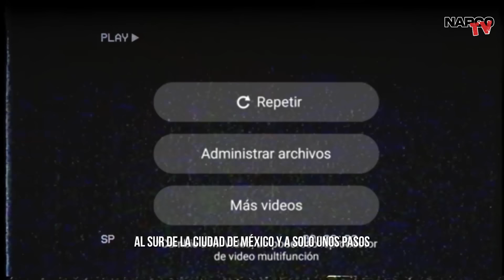💥¡ULTIMA HORA! MARINES Catean al MENCHO 200 ARMAS de LARGO ALCANCE y SUSTANCIAS PROHIBIDAS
Elementos de la Marina de México (Marines) han llevado a cabo un cateo que resultó en la incautación de 200 armas de largo alcance y una cantidad significativa de sustancias prohibidas, pertenecientes a Nemesio Oseguera Cervantes, alias "El Mencho", líder del Cártel Jalisco Nueva Generación (CJNG). Este golpe al CJNG subraya la continua determinación de las autoridades mexicanas para enfrentar y desmantelar las operaciones ilegales que afectan la seguridad y el bienestar del país.

El cateo tuvo lugar en una propiedad en el estado de Jalisco, que servía como uno de los principales centros de operaciones del CJNG. Gracias a una detallada labor de inteligencia y seguimiento, los Marines lograron localizar el escondite de "El Mencho" y asegurar un arsenal considerable que incluye rifles de asalto, francotiradores, lanzagranadas y otras armas de alto poder. Estas armas, en manos del cártel, representaban una amenaza significativa para la seguridad nacional y la estabilidad regional.

Además del impresionante arsenal, las fuerzas de seguridad encontraron grandes cantidades de precursores químicos y drogas sintéticas ya procesadas. Entre las sustancias decomisadas se incluyen metanfetaminas, cocaína y heroína, así como los químicos necesarios para su producción. La incautación de estos materiales no solo impide que una gran cantidad de drogas llegue a las calles, sino que también representa un golpe financiero significativo para el CJNG.

El operativo se llevó a cabo de manera precisa y coordinada, evitando enfrentamientos violentos y asegurando la protección de la población civil. Los Marines demostraron una vez más su capacidad para ejecutar operaciones de alto riesgo con eficiencia y efectividad. Este éxito operativo es un testimonio de la importancia de la colaboración entre diferentes agencias de seguridad y el uso de inteligencia avanzada en la lucha contra el crimen organizado.

Las autoridades han señalado que este cateo es parte de una estrategia más amplia para debilitar y desmantelar a los cárteles de la droga en México. La incautación de las armas y sustancias prohibidas no solo afecta la capacidad operativa del CJNG, sino que también envía un mensaje claro sobre la determinación del gobierno mexicano de combatir el narcotráfico y restaurar la seguridad en las regiones afectadas por la violencia del crimen organizado.

La noticia del cateo y la incautación ha sido recibida con satisfacción por la comunidad y las autoridades, quienes ven en esta acción un paso importante hacia la recuperación de la seguridad y la legalidad. La Marina y otras fuerzas de seguridad han reafirmado su compromiso de continuar trabajando incansablemente para proteger a la ciudadanía y garantizar que los responsables de estas actividades ilícitas sean llevados ante la justicia.

💥 ¡ÚLTIMA HORA! MARINES Catean al MENCHO: 200 ARMAS de LARGO ALCANCE y SUSTANCIAS PROHIBIDAS